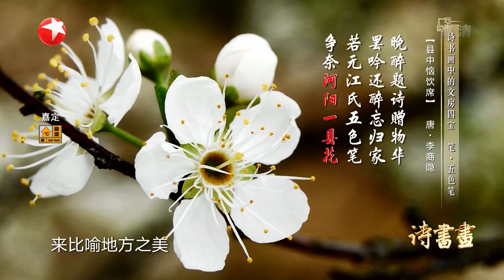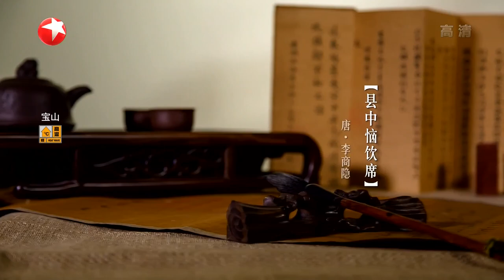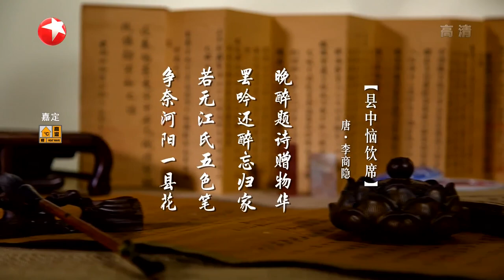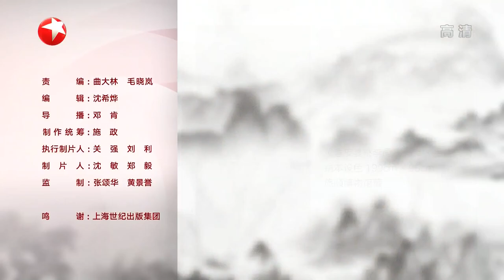文房四宝·笔·五色笔 能够才思敏捷、妙笔生花是文人们的梦想，而我们的灿烂文明，也正是靠着这文房四宝，才得以延续千年 |《诗书画》Becoming poetic 20200820【东方卫视官方频道】